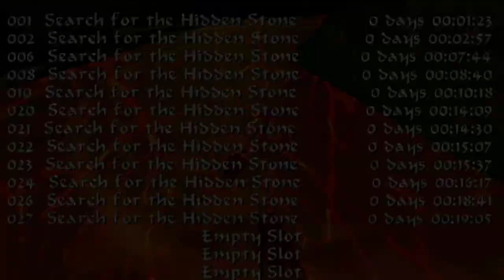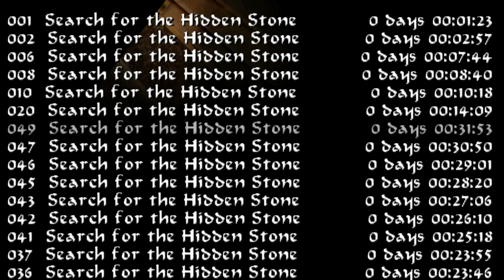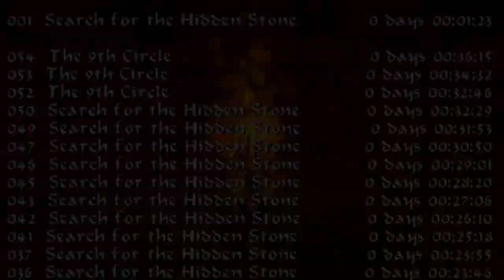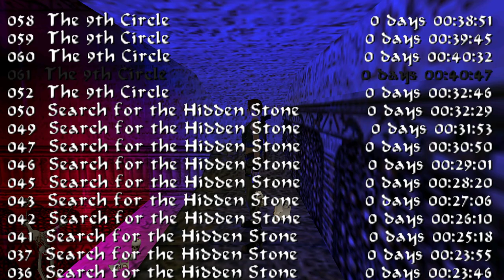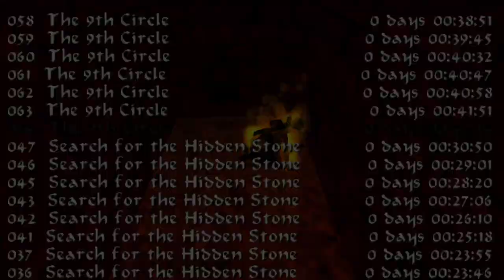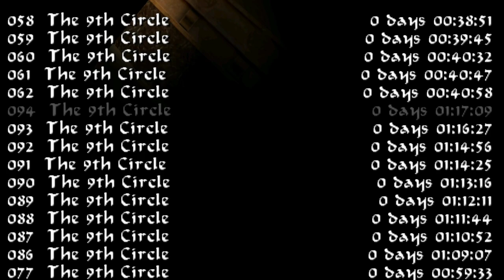TRLE - [TR4] Search for the Hidden Stone (2020) Full Walkthrough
Tomb Raider 4 Custom Level

TRLE - Search for the Hidden Stones

any amount is appreciated ❤️